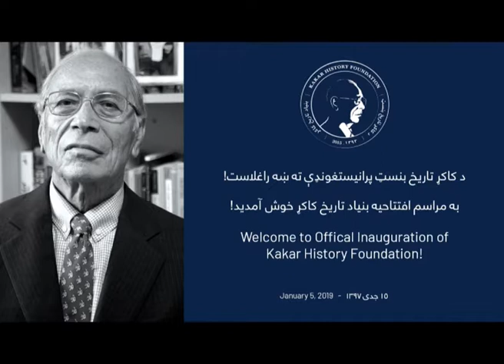Speech of Mr. Abdul Ghafoor Liwal, Official Inauguration of Kakar History Foundation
کاکړ تاریخ بنسټ رسمي پرانستغونډه کې د محترم عبدالغفور لېوال وین
بیانیه محترم عبدالغفور لېوال در مراسم افتتاحیه بنیاد تاریخ کاکړ